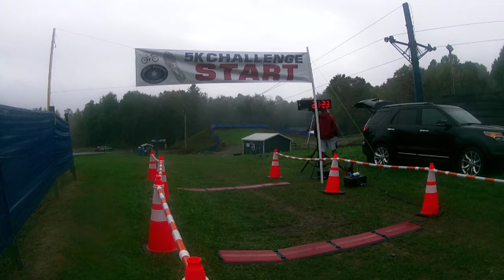Finish Line for Mount Pleasant Vertical Challenge 5k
Finish line for today's race